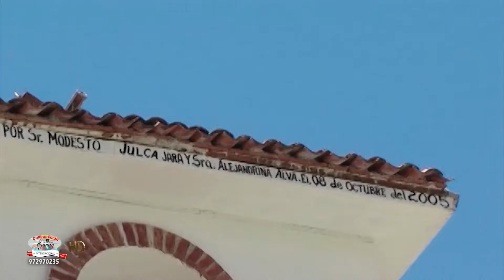Banda Orq.Santa de Huasta Bolognesi Ancash - Mentirosa